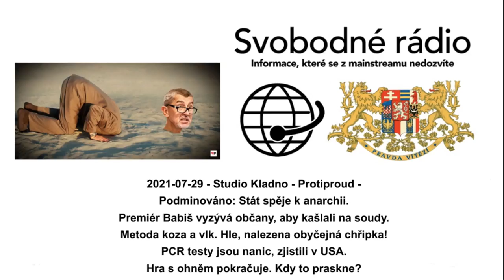2021-07-29 - Studio Kladno - Protiproud - Podminováno: Stát spěje k anarchii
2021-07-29 - Studio Kladno - Protiproud - Podminováno: Stát spěje k anarchii. Premiér Babiš vyzývá občany, aby kašlali na soudy. Metoda koza a vlk. Hle, nalezena obyčejná chřipka! PCR testy jsou nanic, zjistili v USA. Hra s ohněm pokračuje. Kdy to praskne?